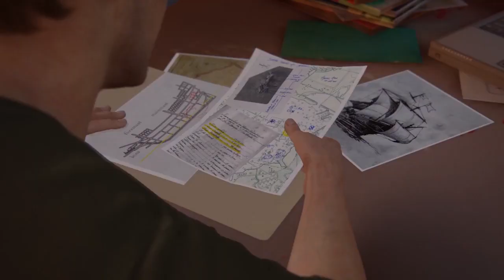Uncharted 4 Overdubs - Prince of Thieves Part 2 (original none supercut)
VideogamerTV backups.